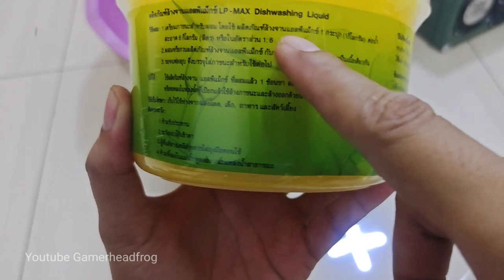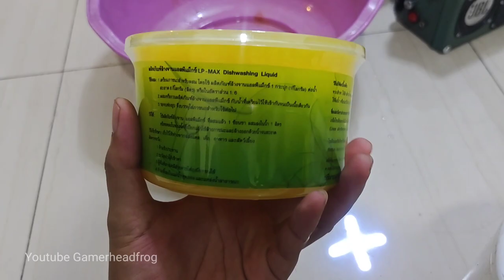น้ำจาล้างจานผสมเอง ราคาถูก ใช้ล้างหม้อ ล้างรถได้นะ 75 บาท 7 ลิตร